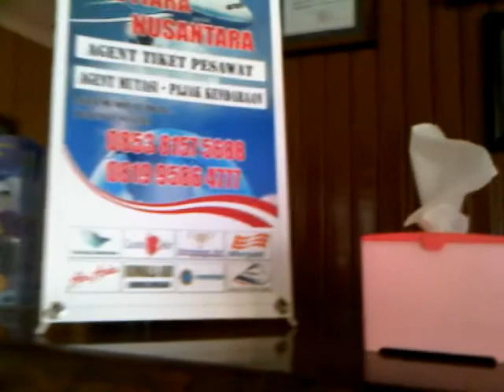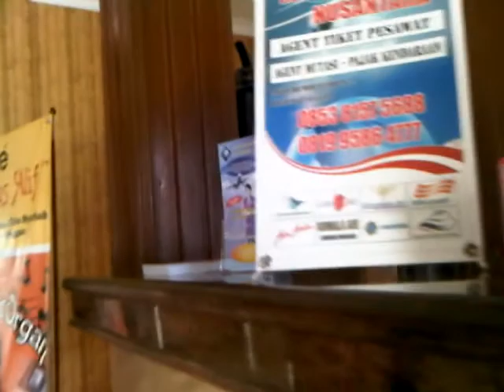Hotel Hakmaz Taba Lubuk Linggau